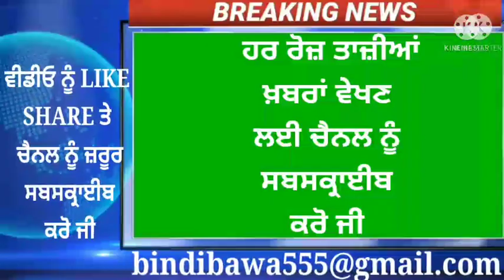PUNJAB SCHOOL NEWS TODAY। PSEB LATEST NEWS। PUNJAB SCHOOL CLOSED NEWS TODAY PUNJAB WEATHER NEWS LIVE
Helo guyz